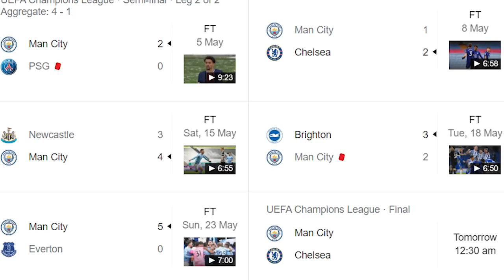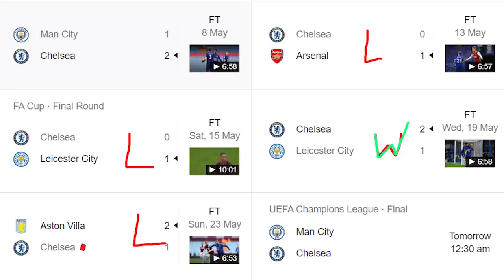Man City Vs Chelsea UCL FINAL PREVIEW & LIVE STREAM DETIALS HINDI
Aaj hoga best vs best.